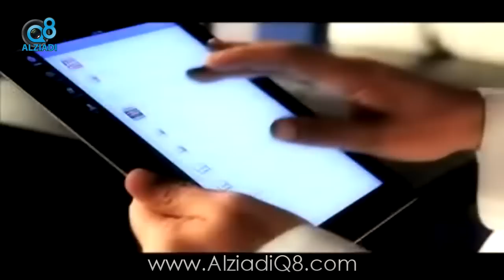برنامج تايم لاين | لـ الإعلامي سعد العجمي | قناة اليوم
فيديو: مقدمة برنامج (تايم لاين) للإعلامي "سعد العجمي" الذي سيُبث على قناة اليوم من الأحد الى الأربعاء في الساعة الـ12:30 بعد منتصف الليل اعتباراً من يوم الأحد القادم 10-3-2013

احمد السعدون فيصل المسلم مسلم البراك عبدالرحمن العنجري مبارك الوعلان خالد الطاحوس عبدالله النيباري جمعان الحربش وليد الطبطبائي أحمد الديين محمد الجاسم مرزوق الغانم صالح الملا أسيل العوضي عادل الصرعاوي محمد الخليفة خالد الشليمي عباس الشعبي عبيد الوسمي خالد الفضالة ضيف الله بورمية دولة أحمد الفهد السور الخامس الشعب يريد اسقاط الرئيس ارحل ساحة الصفاة ساحة الأرادة شباب الكويت الشيخ جابر الغزو العراقي الحركة الطلابية دواوين الأثنين مبارك النوت فيصل الصانع محمد المرزوق عبدالله النفيسي استجواب رئيس مجلس الوزراء الكويتي ناصر المحمد الصباح عدم تعاون مجلس الأمة الكويتي الرمز احمد الشريعان احمد الخطيب المنبر الديمقراطي الكويتي التحالف الوطني الديمقراطي سامي المنيس محمد الصقر محمد الوشيحي عبدالله بوفتين عبدالوهاب العيسى فهد الزامل استجواب محمد الجويهل نبيل الفضل عبدالحميد دشتي سلوى الجسار معصومة المبارك صفاء الهاشم رولا دشتي ندوة مسيرة كتلة الاغلبية كتلة العمل الشعبي كتلة التنمية والاصلاح كتلة العمل الوطني الوسط الديموقراطي المستقلة الأئتلافية الأتحاد الأسلامي القائمة الأسلامية السلف حدس الأخوان فهد الخنة قناة اليوم مدونة الزيادي قناة سكوب قناة الراي قناة الوطن
 kuwait alziadiq8 blog q8